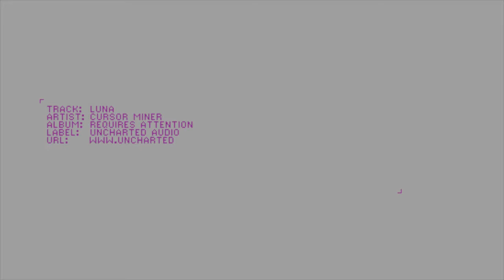Cursor Miner - Luna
Track: Luna
Artist: Cursor Miner
Album: Requires Attention
Label: Uncharted Audio

Cursor Miner's fourth album 'Requires Attention' is available now direct from Uncharted Audio and all good stores:

This track is also featured on Cursor Miner's Luna EP, also available from Uncharted Audio:

So, Luna is a love song, but the real question is: did man really set foot on the moon? The fact that huge rockets blasted off from earth with all the necessary technology on board, then people appeared to be filmed walking around, driving cars, dropping feathers and so on seems to suggest that the Apollo landings really did take place. But on closer analysis we find some highly suspicious anomalies. For instance, if you closely study the footage, the huge roaring torrent of fire spewing from the Saturn V boosters is clearly just red and yellow crepe paper with fans inside creating a 'fluttering flame' effect, similar to those things outside annoying bars. Even more suspect is that 47 hours into the audio recording of the Apollo 16 translunar flight the unmistakeable sound of a waitress serving cocktails and canapes can be heard, shortly followed by an obviously live rendition of "As Time Goes By" on grand piano, double bass and clarinet. Studies of the technical drawings of the lunar and command modules show without a doubt that the only instrument that could have been carried on board was the clarinet, which none of the astronauts could play.

Footage of the Lunar Rover driving across the surface of the moon clearly shows them driving past, amongst other things, a rock glaringly reminiscent of a keep left sign, what appears to be some kind of roadkill -- possibly a squashed water rat, and a Wild Bean Cafe that can be seen nestling in the foothills of the Imbrium impact crater. Not to mention in the photo taken of the Rover at the end of the exploration when there is a parking ticket issued by a West Sussex traffic warden clearly stuck to the front left dustguard. I have personally looked over NASA's accounts for 1971 and there are no fewer than 6 parking fines, 2 speeding tickets and an incursion into a so called "lunar" bus lane. Indeed it appears highly probable that up to 80% of NASA's budget was being spent on distinctly terrestrial traffic violations.

And that's not the end of the story. During the last decade there has been an absolute flood of damning evidence that our lords and masters are consistently feeding us lies about history. We have had just last year the shocking revelation that Australia was not in fact discovered by Captain Cook in 1770 -- or anyone else at any other time for that matter. What the deluded masses regard as the land 'down under' has been recreated in a television studio in Wood Green, the vast expanse of the outback being a small tabletop miniature, and the cricket team being trained in a brilliantly lit secret underground cavern next to the Piccadilly line. What is obvious is that the other side of the "globe" never existed and was just a ruse to get us to buy surf merchandise and cultivate a laid back attitude, just the correct blend of consumerism and apathy to play right into their hands. The list goes on -- Beethoven's Ode to Joy was discovered to be a fake, his 9th symphony in fact consisting of a two minute kazoo solo, the Roman Empire was built of Weetabix and Hitler was a Muppet created by Jim Henson and Steven Spielberg. Plus, Jesus wasn't a carpenter, 9/11 was a sports-car, Einstein just blagged it with some random squiggles and the much vaunted "internet" is just a small slave in your computer making up stuff very, very fast.

So remember, folks: unless you can actually touch it, smell it, eat it and see it come out the other end it's bound to be a fake, a fix, a conspiracy or a fraud.

Stay alert.